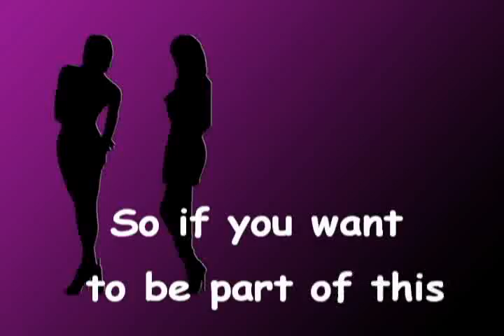TOP MODEL APPLY (CLOSED)☺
TOP MODEL APPLY

Contestants:
1. Allison Harvard - mantelkite08
2. Jade cole - paulolaurio
3. Jane Randall - Kotsiosmusic
4. Esther Petrack - emariosanmodel
5. Nicole Fox - MyDarkyProductions
6. Sara Longoria - CrazyJohnyx100
7. Camille McDonald - shikamaru123ful
8. Fatima Siad - FaerieAngel22
9. Hannah Jones - bradkavanagh123
10. Natalie Pack - crainadam
11. Alexandria Everett - mario11665
12. Molly O'Connell -  MrERicisAwesome
13. Angelea Preston - dreamwarrior808
14. Anchal Joseph - meowantm

Judges:
Janice - darkhope2
Zippora seven - ke1ta2gi3ku4do5
Anja Rubik - TheFierceLunatic